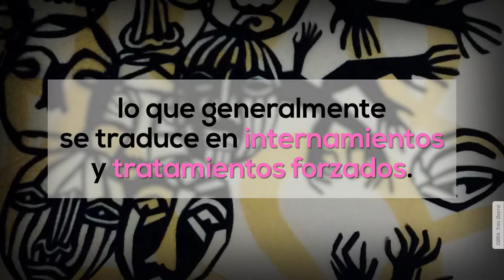Invitación a audiencia sobre salud mental ante CIDH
Activistas y organizaciones mexicanas dialogan con el Estado Mexicano ante la CIDH sobre las violaciones a derechos humanos de personas con discapacidad psicosocial y usuarias de drogas en los servicios de salud mental en México.

El evento es este 4 de Octubre a las 11:15 horas (hora del centro de México).